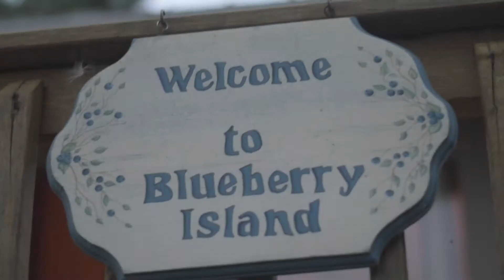LANECO - Sometimes (Official Video)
Thanks to Pete Burger V  Pete Burger  William Wallac , and camera direction from Sally Clark Sheola, and boat support from Hal Clark. And all around encouragement from all my family, and friends.

OfficialLANECO.com